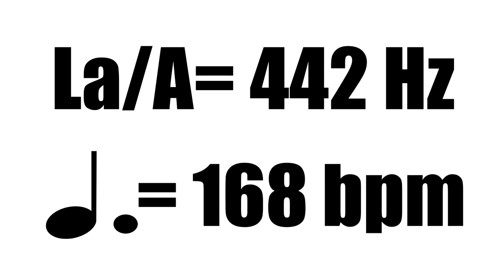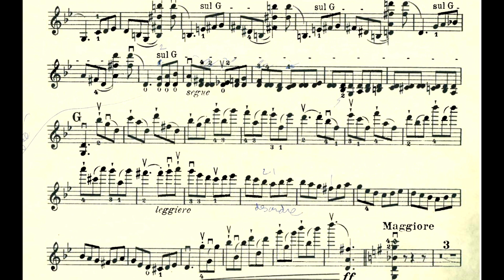H.WIENIAWSKI, SCHERZO TARANTELLE. PIANO ACCOMPANIMENT, PLAY ALONG. Part 1